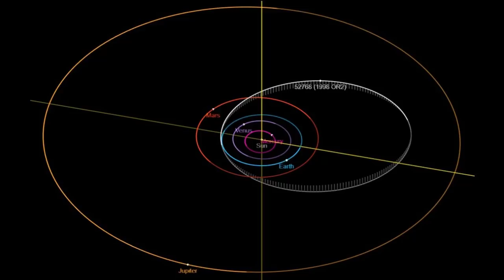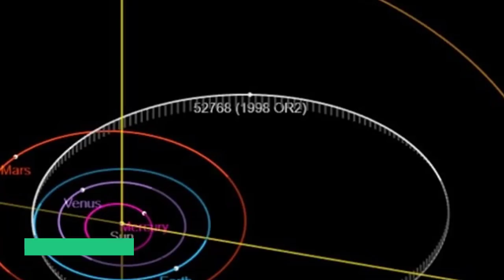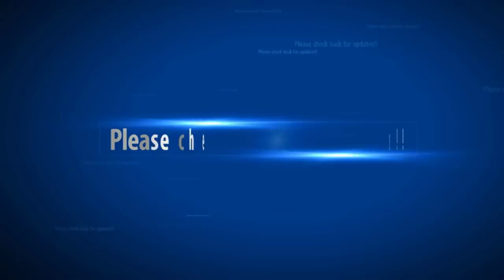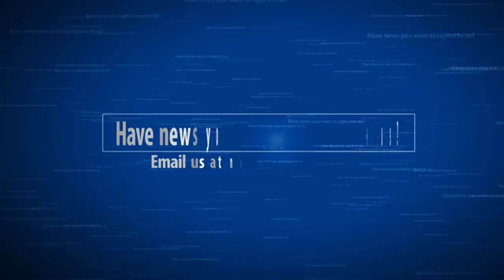4 Kilometer Planet Killer Asteroid 1998 OR2 Headed Towards Earth In 2020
NASA warned that one of the biggest and most dangerous asteroids it has detected is moving towards Earth. If this massive asteroid ends up on a collision course with the planet, it could trigger an extinction-level event.

The approaching asteroid, identified as 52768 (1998 OR2), is currently being monitored by NASA’ Center for Near Earth Object Studies (CNEOS). According to the agency, this asteroid is currently moving at a speed of 31,320 kilometers per hour. It has an estimated diameter of 4.1 kilometers, making it significantly longer than the entire Hollywood Walk of Fame.